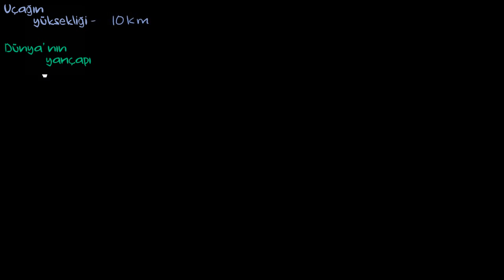Bir Uçağın Penceresinden Ne Kadar Uzağı Görebilirsiniz? (Temel Geometri / Çevre, Alan ve Hacim)